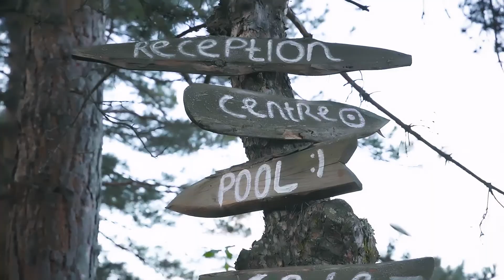Success Partner: Tezh Ler Resort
«Չկա բիզնես,որ դժվարություն չունի։ Պետք է հաղթահարել և չհուսալքվել»,- «Թեժ Լեռ» հանգստյան գոտու հաջողության ուղին է ներկայացնում հիմնադիր Արզուման Հարությունյանը: